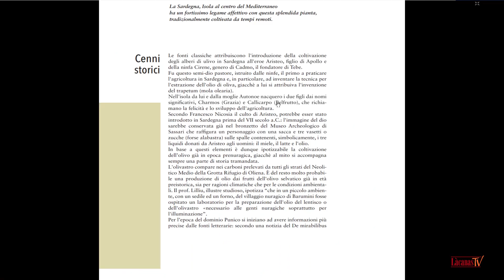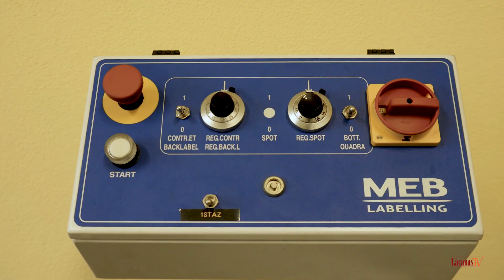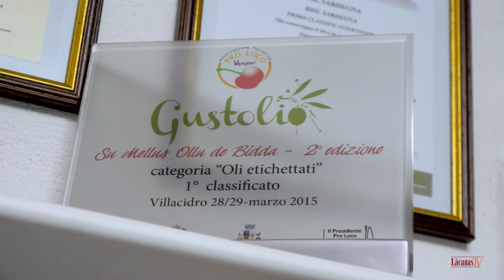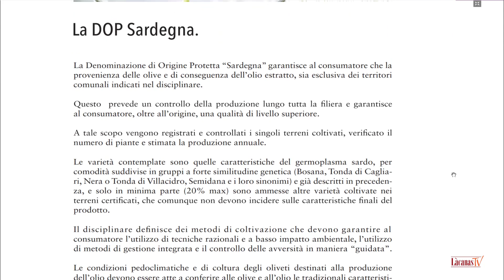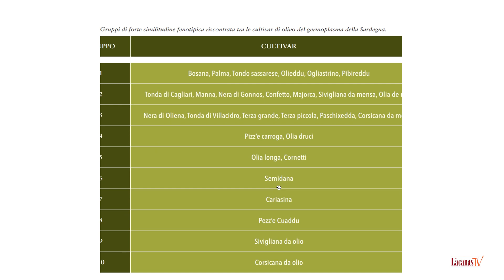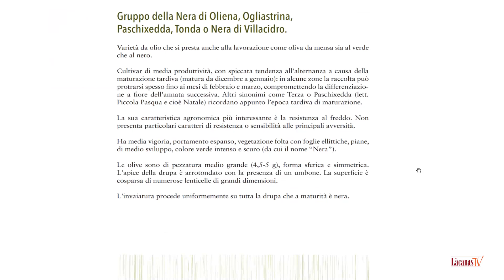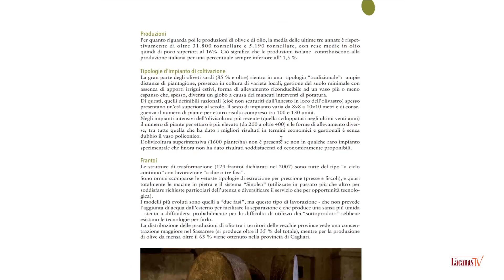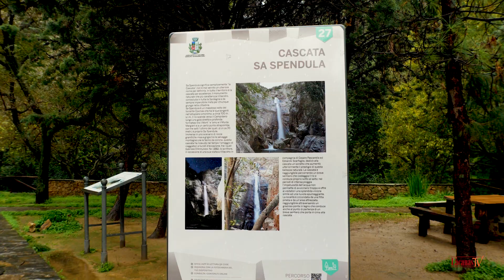20. Olio extravergine di oliva, eccellenza di Sardegna.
Ventesimo appuntamento con Làcanas tv per il progetto "Ripartiamo dalla Sardegna", dedicato ai percorsi enogastronomici. Questa settimana ci occupiamo eccellenze: parliamo dell'olio, lo facciamo con due grandi produttori,Valentina Deidda e Nicola Solinas, titolari dell'azienda pluripremiata "Masoni Becciu" di Villacidro.